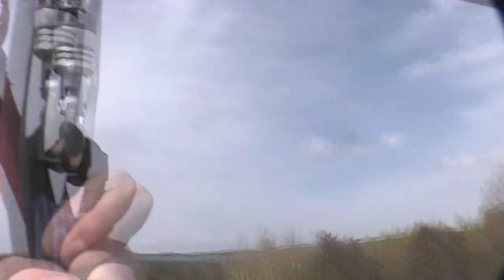Go Ape @ Leeds Castle April 2011 (HD)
Hayley, Matt, Karl, Caroline, Angela, Polly and Martin.

Camera: Panasonic HDC-TM10 with a couple of cheap wide angle and zoom lenses. Footage in-expertley knitted together on Sony Vegas pro 9, compressed so I could upload it!